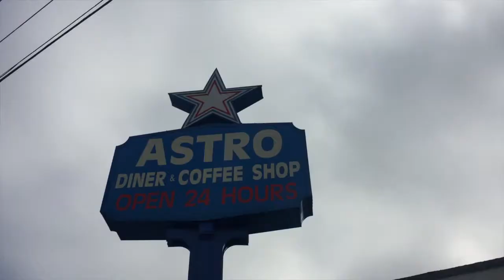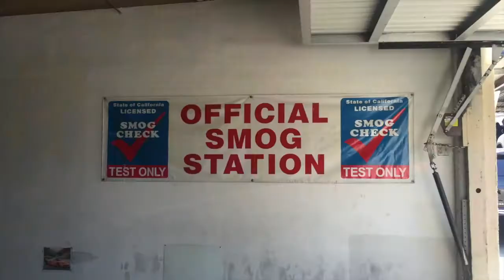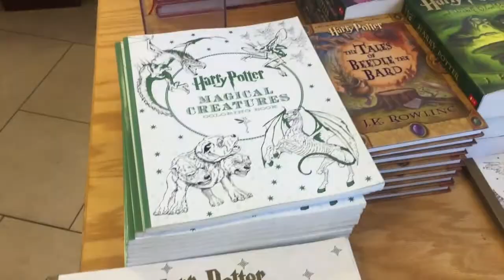Shrooms, Hangouts, and Soccer - What I Did Last Week - Aug 1st 2016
- Chill Birthday Gathering
- Ladies Creativity Salon
- To the Mall!
- Last Minute Party Invite
- Soccer League Game
- Harmontown!